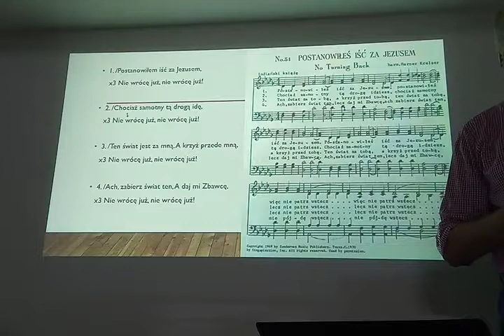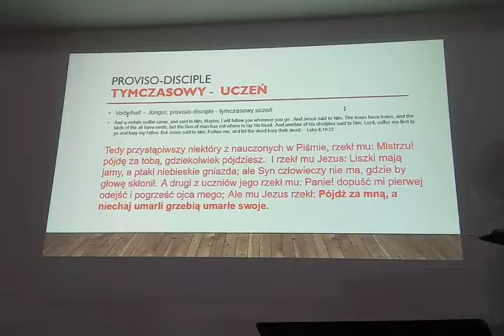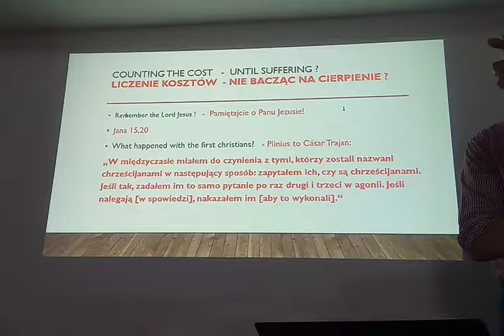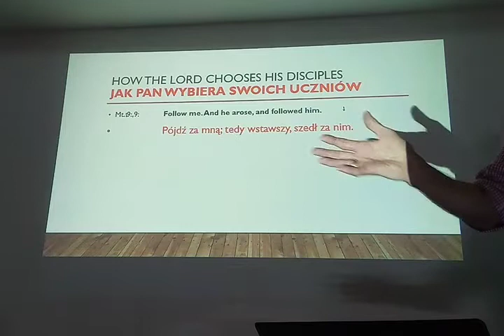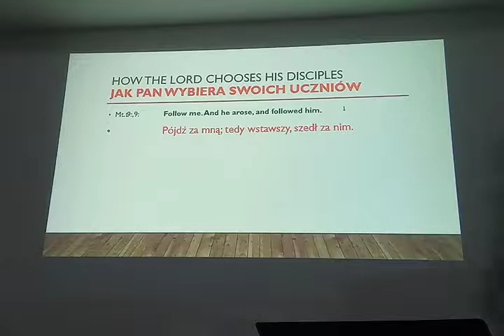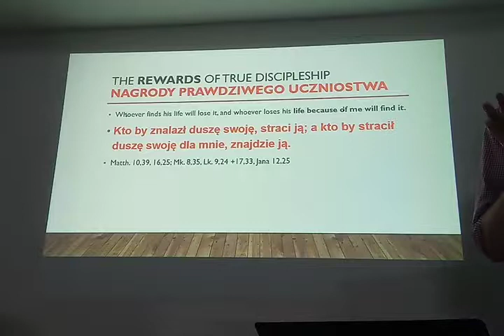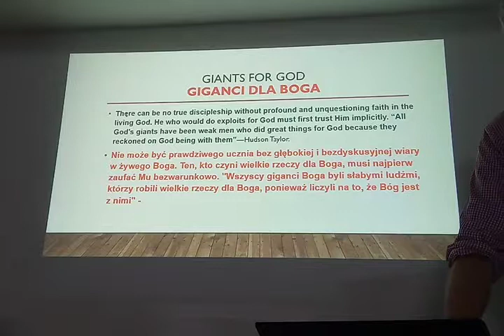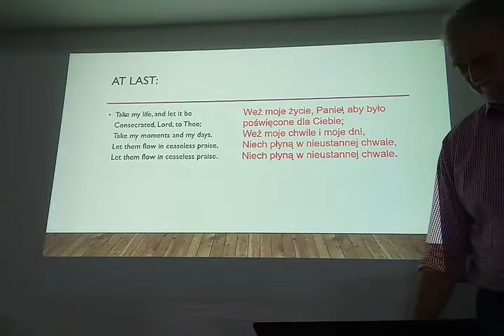Uczniostwo spotkanie młodzieżowe Grabów Harald Herr 2019 STY 12, część 2 z 2 Zielone Niwy